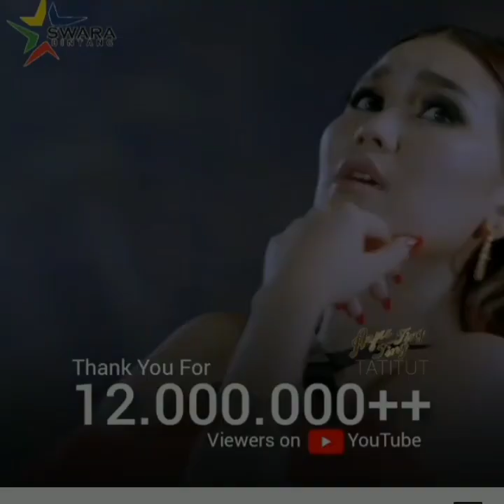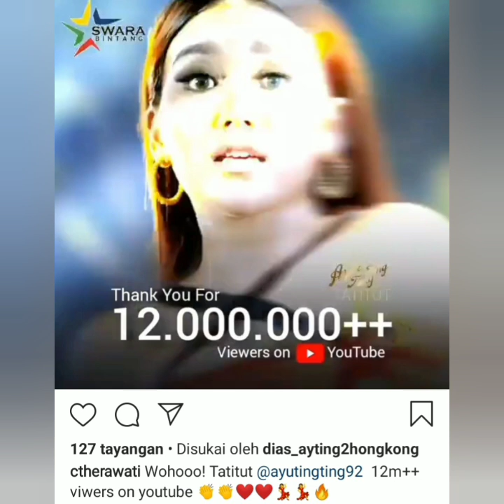4 Info terbaru ayu ting-ting malam ini, salah satunya luar biasa. Lagu Tatitut viwers nya meningkat